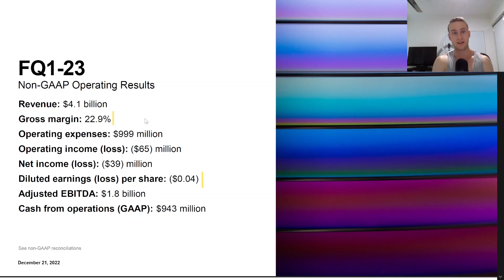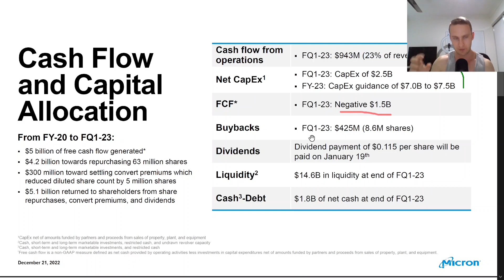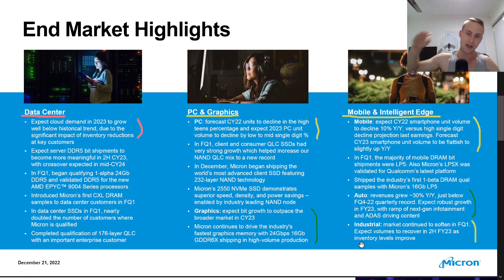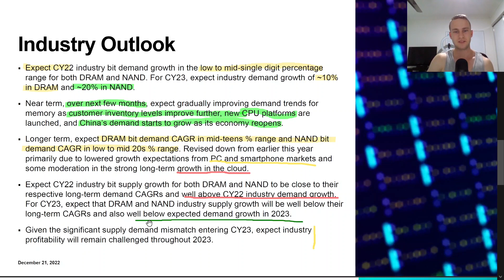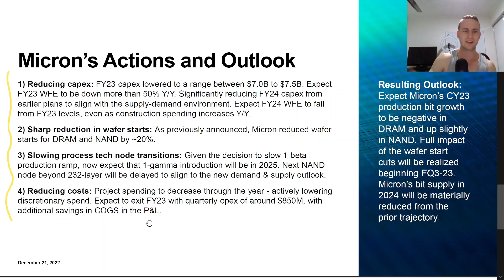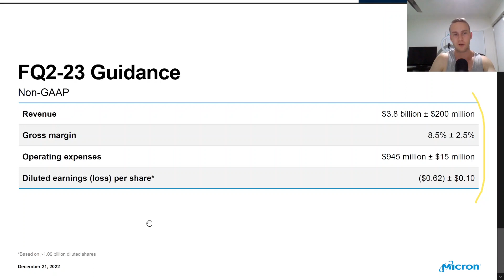Micron Stock Update (MU) | Q1 2023 Earnings